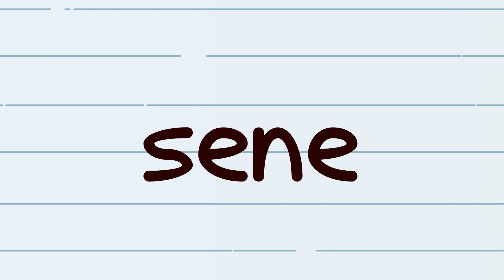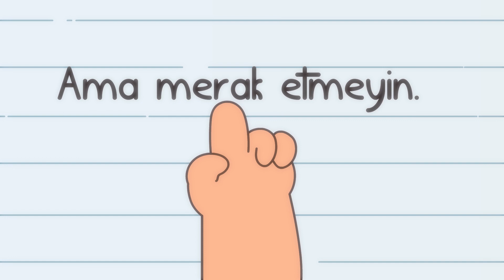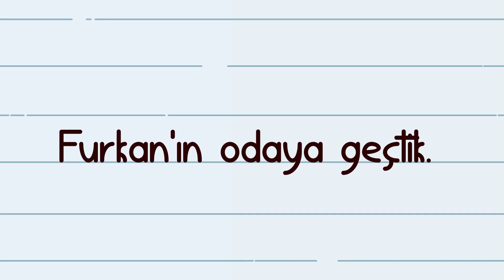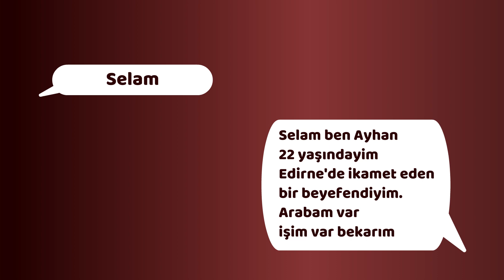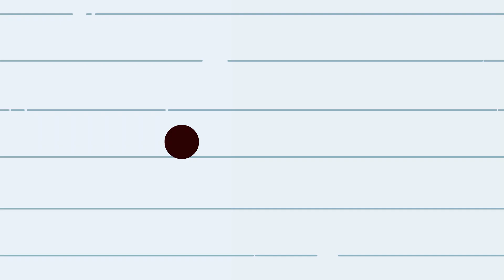EV ARKADAŞIMI DOLANDIRDIK (ANİMASYON)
Bundan yaklaşık üç sene önce ev arkadaşım olan elemanı diğer ev arkadaşımla dolandırdık. Dolandırmak burada parasını çalmak anlamında değil tabii ki Ayhan'ın yalnızlığını kullanarak kedimize eğlence çıkarttık. Umarım beğenirsiniz. İYİ SEYİRLER!